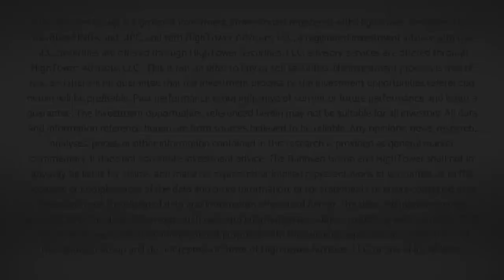Dividend Cafe - We're All Ideologues